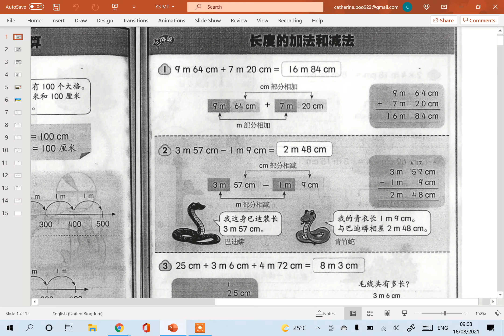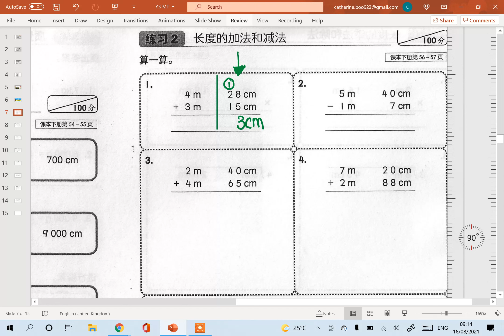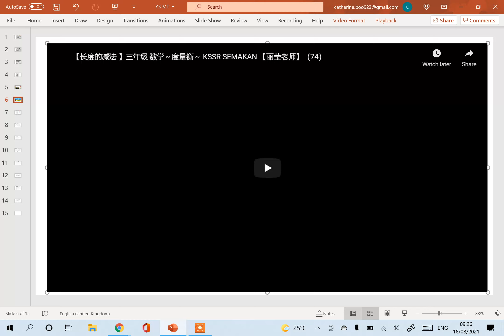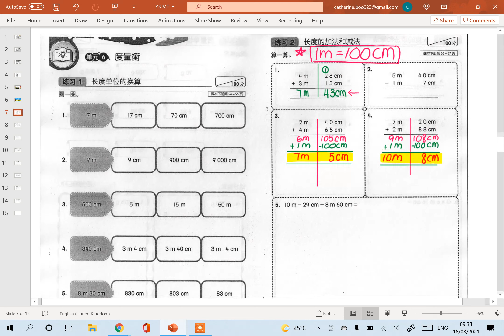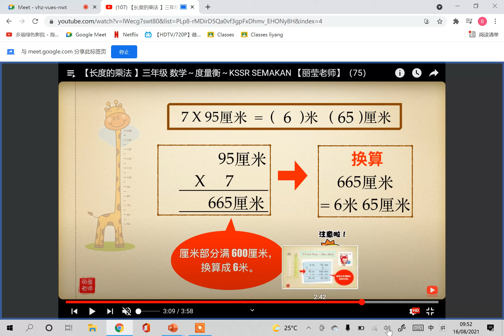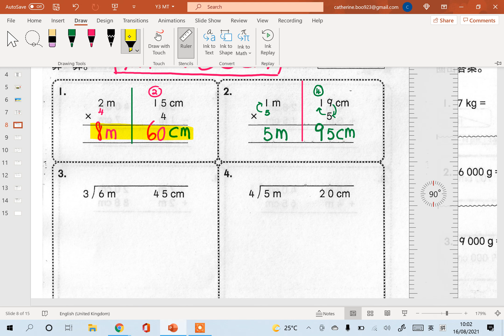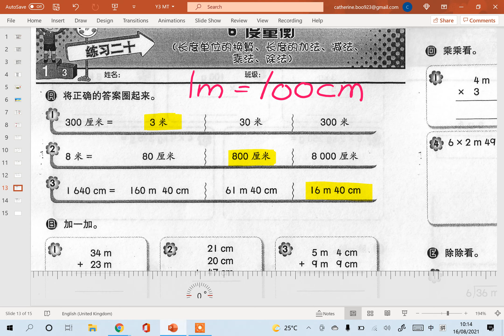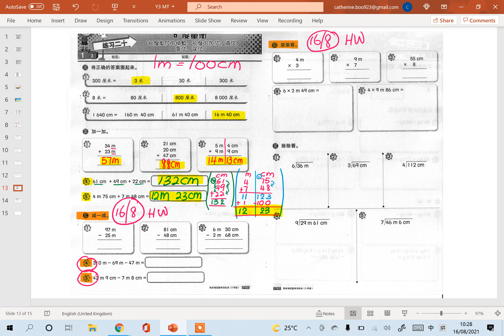Year3 数学 (15)